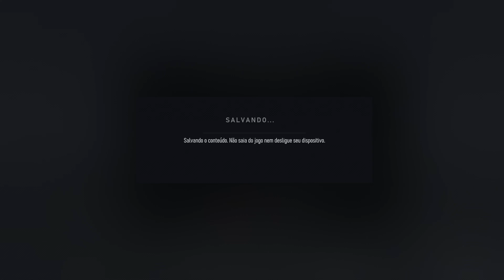FORZA MOTORSPORT CARREIRA #71 (OPEN CLASS TOUR (C/ RENAULT MEGANE 2018 RS)